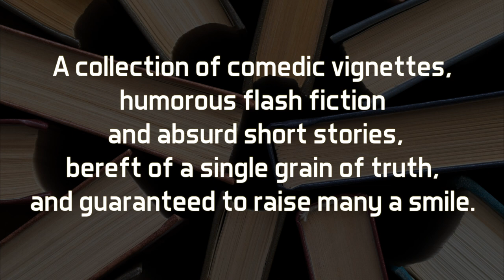Igbad's Rollerblading Stunts and other stories - trailer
“Igbad’s Rollerblading Stunts and other stories”
A collection of absurd shorts & comedic flash fiction

How did the Pebble Crab become extinct?
What is the real meaning behind Drominivich’s 4th Symphony?
Why is the alphabet in that order?
Find out the answers to all this and less!

Explore the life story of the world’s foremost pantomime horse duo.
Learn about new developments in weather forecasting... using ants.
Furrow your brow at the unauthorised version of the legend of St George.
Plus, of course, discover Igbad’s amazing rollerblading stunts.

This pert compendium of comic vignettes, absurd flash fiction and nonsensical short stories takes its cue from Woody Allen’s offbeat prose collections. Fortunately for you, dear reader, as well as being much cheaper and shorter, it’s also considerably worse.

amazon.co.uk/dp/B0B7GLSW96